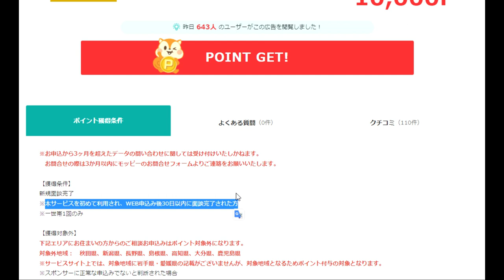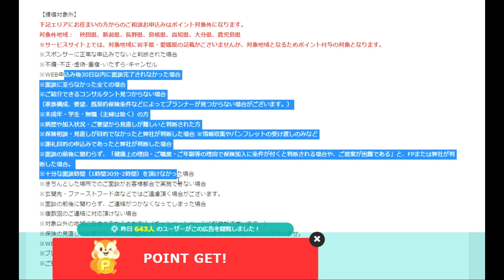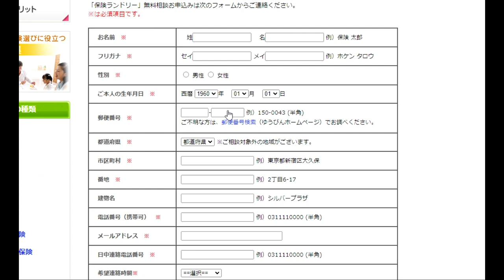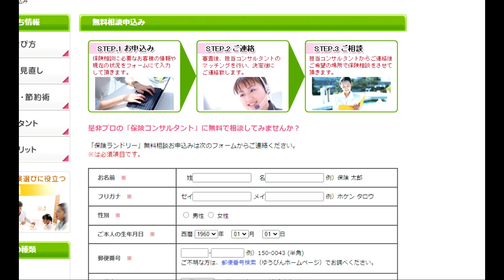【隠居TV】こんなことで一万円をもらえる時代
ﾓｯﾋﾟｰ登録はこちらから
こちらの紹介コードで最初からボーナスポイントもGET
vdtUe15f